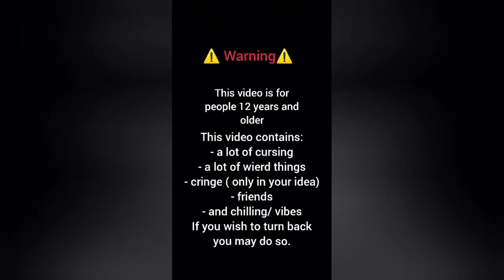hangin with Joe (Vlog)